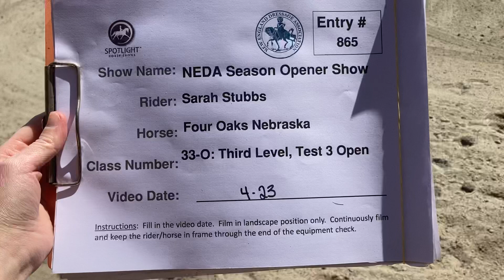NEDA Season Opener Virtual class 33-O entry #865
Sarah Stubbs and Four Oaks Nebraska competing at third level test 3
NEDA Season Opener Virtual Show